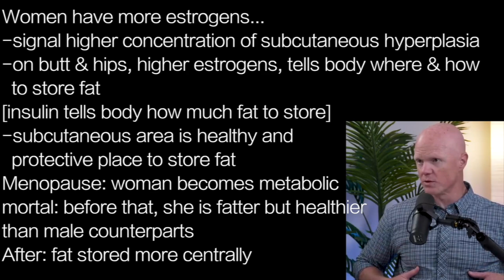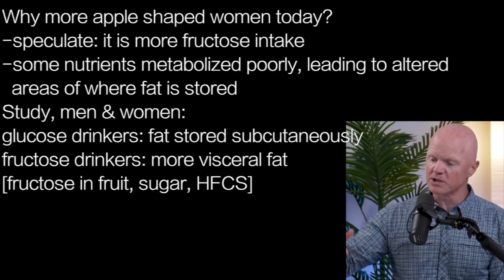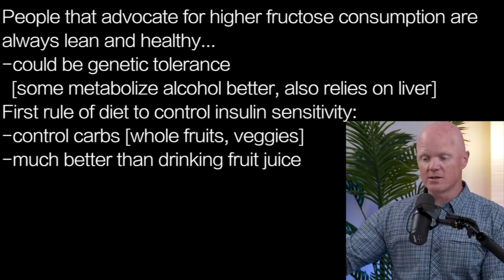BEN BIKMAN i2 | BUTT & HIPS: subcutaneous fat HYPERPLASTIC & stored here in women before MENOPAUSE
presents episode 2132 | DR BEN BIKMAN w/ Thomas DeLauer

Women have more estrogens…
-signal higher concentration of subcutaneous hyperplasia
-on butt & hips, higher estrogens, tells body where & how
  to store fat
[insulin tells body how much fat to store]
-subcutaneous area is healthy and
  protective place to store fat
Menopause: woman becomes metabolic
mortal: before that, she is fatter but healthier
than male counterparts
After: fat stored more centrally

Why more apple shaped women today?
-speculate: it is more fructose intake
-some nutrients metabolized poorly, leading to altered
  areas of where fat is stored
Study, men & women:
glucose drinkers: fat stored subcutaneously
fructose drinkers: more visceral fat
[fructose in fruit, sugar, HFCS]

People that advocate for higher fructose consumption are
always lean and healthy…
-could be genetic tolerance
  [some metabolize alcohol better, also relies on liver]
First rule of diet to control insulin sensitivity:
-control carbs [whole fruits, veggies]
-much better than drinking fruit juice